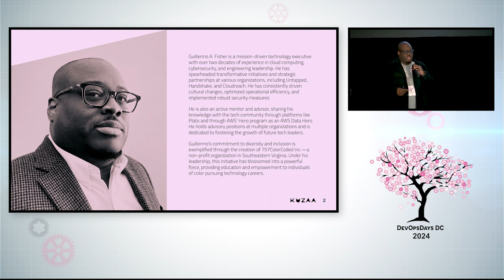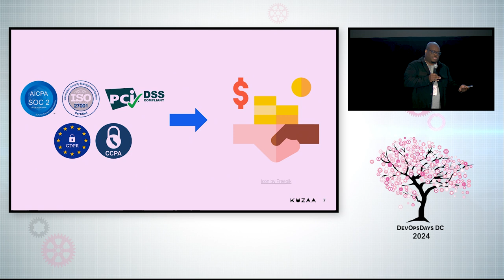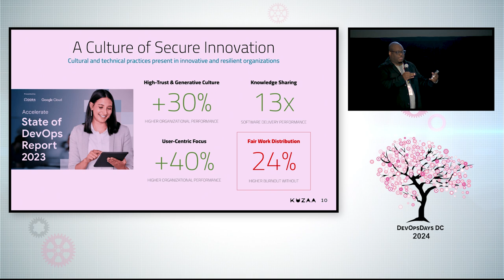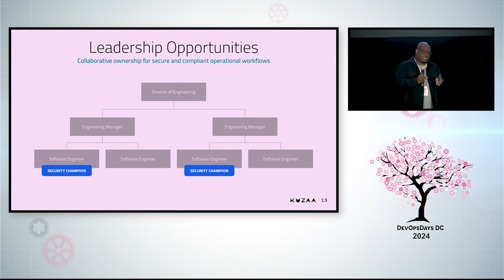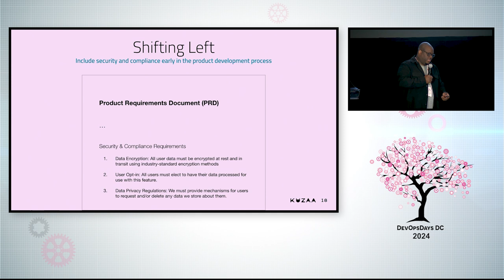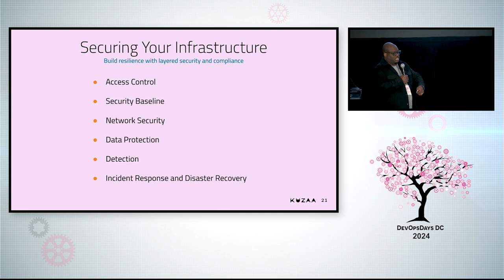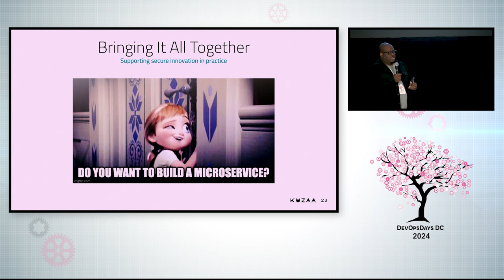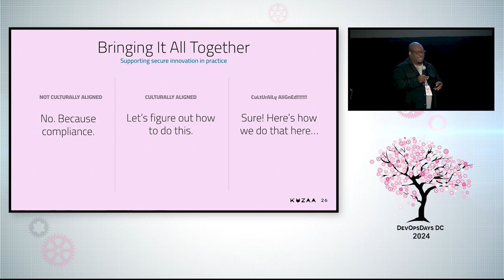Guillermo Fisher - Bridging Compliance and Innovation: A Guide for DevOps Leaders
In today's fast-paced technological landscape, DevOps leaders face the dual challenge of driving innovation while ensuring compliance with stringent security and regulatory standards. This talk will explore practical strategies for balancing these seemingly opposing demands, enabling teams to innovate without compromising on compliance. Attendees will gain insights into building robust, compliant DevOps pipelines, fostering a culture of security, and navigating the complexities of regulatory frameworks such as SOC 2.

DevOps leaders are often tasked with the responsibility of pushing the boundaries of innovation while maintaining strict adherence to compliance requirements. This balancing act can be daunting, especially in industries where data security and regulatory compliance are paramount. In this session, I will share my experiences and lessons learned as an engineering executive in a startup environment, providing actionable guidance for DevOps professionals who strive to achieve both compliance and innovation.

Key takeaways from this session will include:

Building Compliant DevOps Pipelines: Learn how to design and implement DevOps pipelines that meet regulatory standards without slowing down development cycles.

Fostering a Culture of Security: Discover techniques for integrating security into the DevOps culture, ensuring that it becomes a shared responsibility across the team.

Navigating Regulatory Frameworks: Gain practical insights into managing compliance with frameworks, including best practices for documentation, audit preparation, and continuous monitoring.

Balancing Speed and Compliance: Explore strategies for maintaining agility and innovation in your DevOps processes while ensuring compliance with all necessary regulations.

Case Studies and Real-World Examples: Hear real-world examples and case studies that illustrate successful implementations of compliant DevOps practices in various industries.